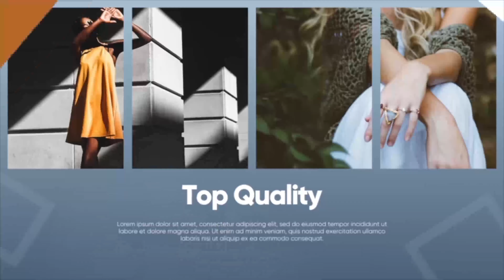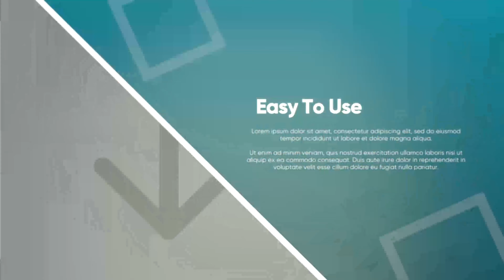Sliding Screens | Apple Motion Files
Sliding Screens 32 Drop Zones 22 Individual Generators No plugins required Fonts list in help file Very easy to use Editable colors For Apple Motion 5.4 & FCP 10.4 (and above) Audio

 Last Update 12 April 18 Created 19 March 18 Requires Plugins No Software Version Apple Motion 5, Final Cut Pro X Resolution 1920x1080 File Size 900MB Tags corporate, easy, fashion, model, modern, opener, promo, show, slideshow, special event, style, title, trendy, tv